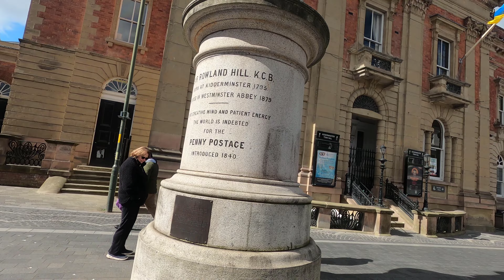Wolverley Camping and Caravanning Club Site - Kidderminster Town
In this video we take a trip into Kidderminster